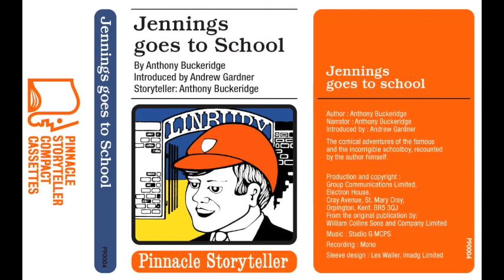Jennings Goes To School read by Anthony Buckeridge (1975)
Pinnacle Storyteller Anthony Buckeridge reads Jennings Goes To School. Originally available on cassette and 2 LP set.

When listening to this out-of-print children's audiobook, would you please consider buying me cup of hot cocoa?